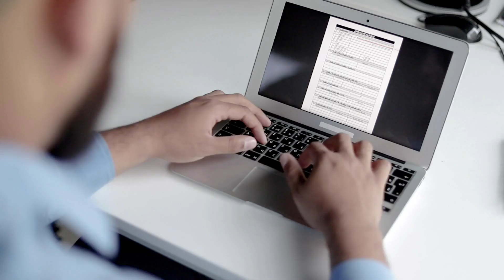What Is The Best Way To Start Making Money Online With Affiliate Marketing?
For many Internet Marketers, making money online as an affiliate is one of their favorite business models.

That's because anyone can get started without a product, service or website to call their own.

The only thing affiliate marketers need to do is promote other people's products and services, and they will be able to earn commissions from their product sales.

If you are new to the world of online and affiliate marketing, you're in luck.

Groove.cm (AKA GrooveFunnels) is one of the world's best digital marketing CRM platforms, and the good news is that it comes with an affiliate program for JV partners... all included.

You can start right away with your affiliate marketing business by simply partnering with Groove.

To learn more about what is the best way to start making money online with affiliate marketing, make sure to watch this video.

Sign up for your free lifetime access and get instantly approved for the Groove Affiliate Program

[GROOVEFUNNELS BLOG POST] What Is The Best Way To Start Making Money Online With Affiliate Marketing

RESOURCES